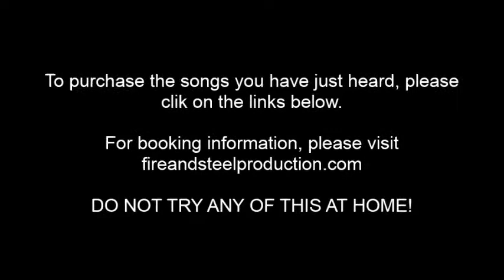Rusty Scuppers 2013 - Safety Message and Opening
Fire and Steel starts with some helpful words of warning and then warm the audience.